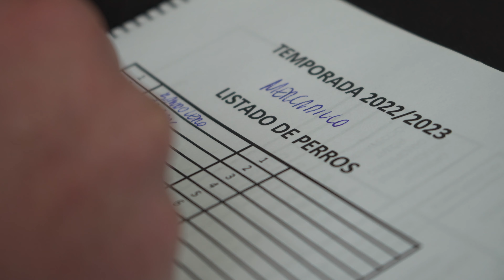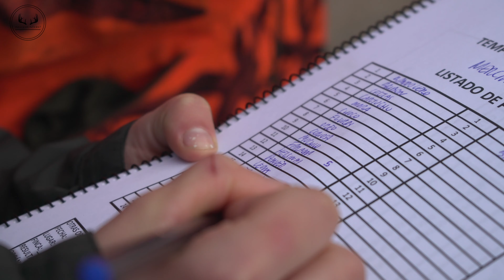🎥 CAZANDO CON REHALAS 🇪🇸 (SEGUNDA TEMPORADA )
Esta vez acompañamos a las rehalas en nuestra segunda temporada, en una de las monterías de Jesús Riquelme.